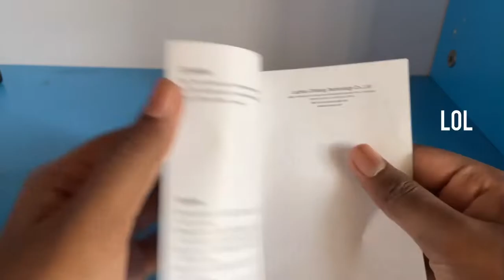Corn YX002 Unboxing (ASMR)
ASMR-like unboxing of the Corn YX002 Wireless Speaker.

This video is heavily inspired from @Gio San Pedro.